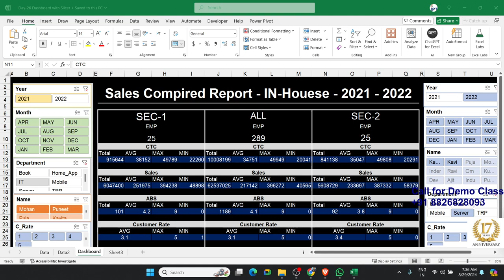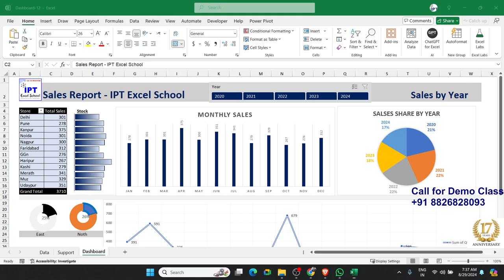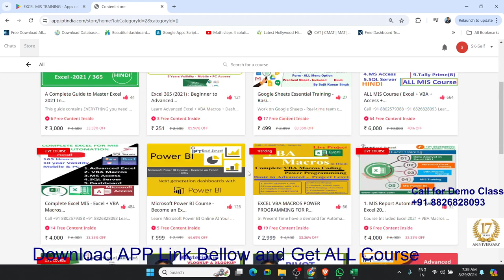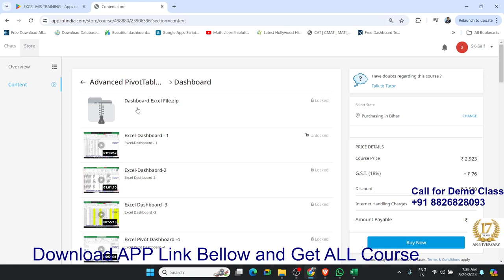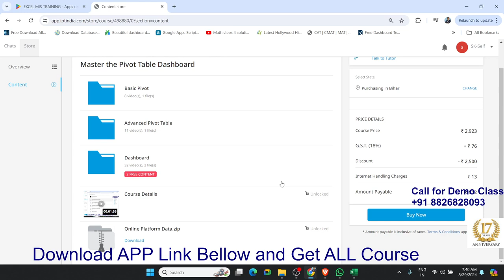Create Dynamic Dashboards Using Pivot Tables | Excel Training by IPT Excel School